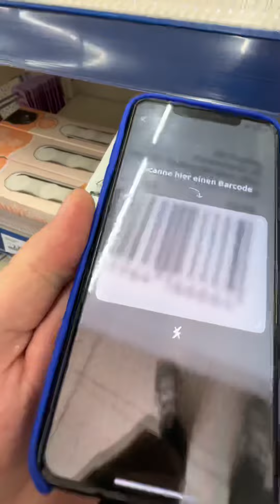Товары из магазина Action